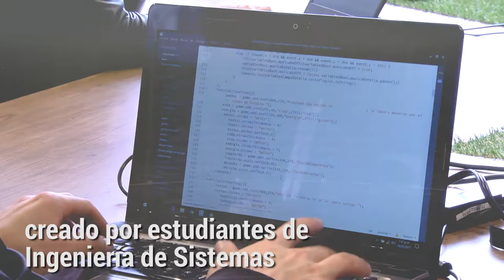¡Haz parte de la liga contra el plagio!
Nuestros estudiantes de ingeniería de sistemas, han desarrollado un juego que puso a prueba sus conocimientos.

Educar de forma diferente, es Poli.